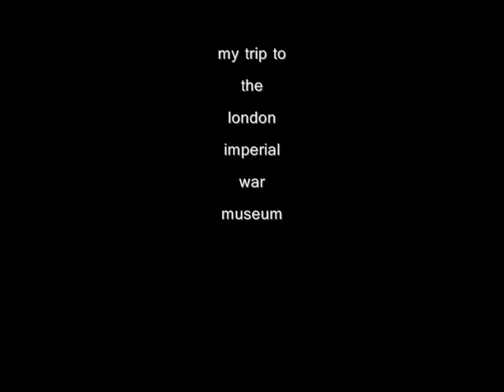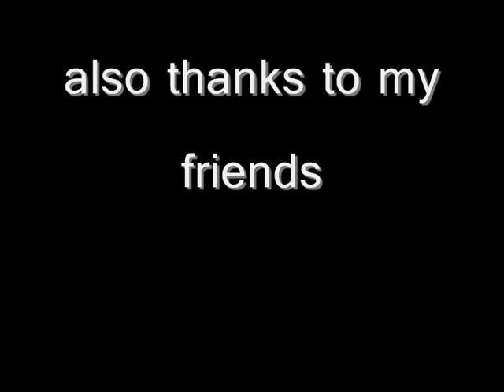me and friends at london war museum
this is a video of me and my friends on a history trip to the war museum. at the end when everyone else was outside i was lost inside it was like a maze!!